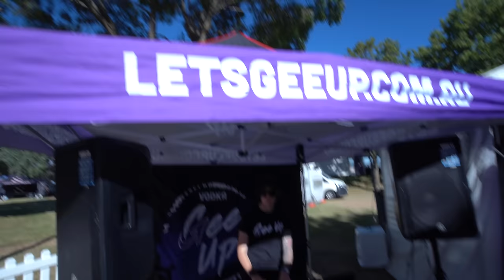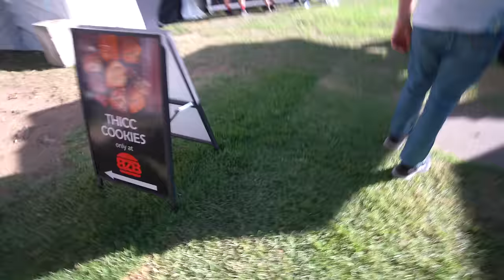BURNOUT IN A $2M MCLAREN! CANBERRA VLOG WITH TROY CANDY ADRIAN PORTELLI AND TREAY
HE DID A BURNOUT IN A $2M MCLAREN!
Come along with me as a Vlog my trip to Canberra with troy Candy Adrian Portelli and Treay. We went the the Festival of Speed with the Gee Up team and things go pretty loose!

All stunts were performed on an enclosed track, drivers wore protective gear and were briefed previous to the stunts. Do not attempt to recreate the stunts performed in this video.

Make sure to follow the boys down below!